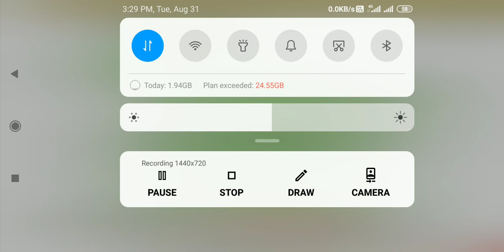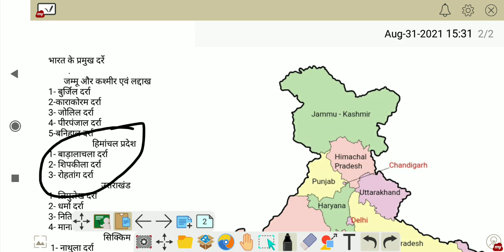Passes in India ||भारत के प्रमुख दर्रे | Indian Geography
जम्मू और कश्मीर एवं लद्दाख
1- बुर्जिल दर्रा
2-काराकोरम दर्रा
3- जोलिल दर्रा
4- पीरपंजाल दर्रा
5-बनिहाल दर्रा
                    हिमांचल प्रदेश
1- बाड़ालाचला दर्रा
2- शिपकीला दर्रा
3- रोहतांग दर्रा
                        उत्तराखंड
1- लिपुलेख दर्रा
2- धर्मा दर्रा
3- निति दर्रा
4- माना दर्रा
                         सिक्किम
 1- नाथुला दर्रा
 2- जैलेपला दर्रा
                   अरुणांचल प्रदेश
1- बूमिडला दर्रा
2- दीफू दर्रा
 3- यांग्याप दर्रा
                        मणिपुर
1- तुजू  दर्रा
                        महाराष्ट्र
1- बुरहानपुर दर्रा
 2- थालघाट दर्रा
3-भोरघाट दर्रा
                       करेल
1- पालघाट दर्रा ( कोची से कोयंबटूर )
 2- सेनकोट दर्रा
( तिरुअनंतपुरम से मदुरै )